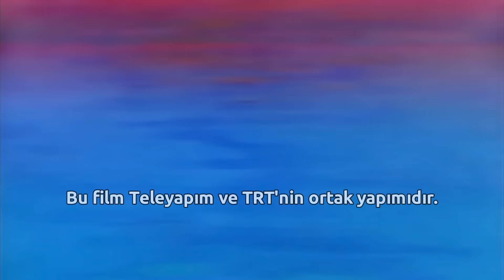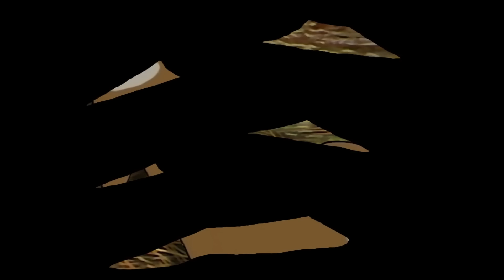Allah'ı Arayan Çocuk - Hay (Türkçe Dublaj)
Hay çizgi sinema filminin konusu Endülüs'lü ünlü düşünür İbn-i Tufeyl'in "Hay Bin Yakzan" adlı romanından uyarlanmıştır. Günümüzden 9 asır önce yazılan bu roman, dünyada yazılan ilk ıssız ada konulu -robensonad- roman kabul edilmektedir. Film, ıssız adaya düşen yapayalnız bir çocuğun yaşayışını anlatmaktadır. Maceradan maceraya koşan Hay'ı acaba nasıl bir son beklemektedir?

Senaryo ve Yönetim: Haşim VATANDAŞ
Eser: İbn-i Tufeyl (Hay bin Yakzan)
Yapımcılar: Ahmet EDEBALİ, Ali Osman EMİROSMANOĞLU
Karakter Tasarım ve Baş Animatör: Şafak TAVKUL
Fonlar: Ramazan ERKUT, Erdinç ÜNLÜ, İbrahim ALİUSTAOĞLU
Bilgisayar Renklendirme: Hasan H. DİNÇER
Animatörler: Yıldırım ÖRER, Orhan BAL, Sezai İDİ
Montaj-Efekt: Ömer EMİROSMANOĞLU